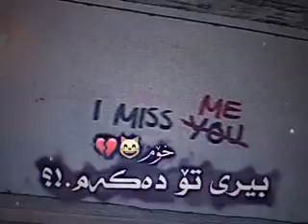خۆم بیری تۆ دەکەم.!؟😺💔